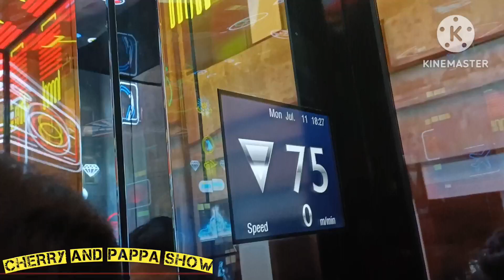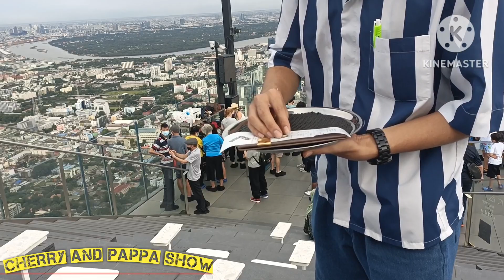Cheers 🥂 on the TOP floor of Bangkok| Worlds Highest Building| King Power Mahanakhon Bangkok